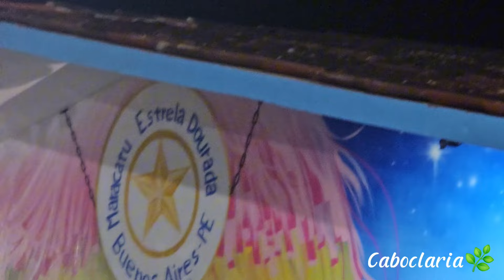Poetas Pedro e Neto, nova geração de mestres do apito de Maracatu Rural 🌿✨️